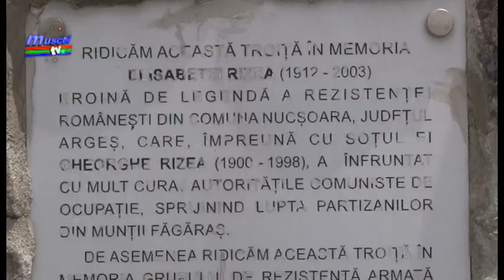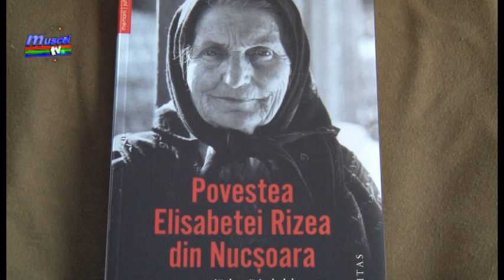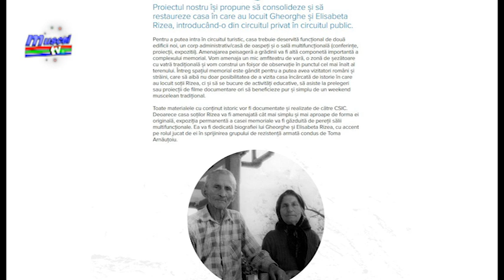jurnal 03 06 2020 restaurare casa elisabeta rizea bogdan varvoreanu, matei damian ema popa